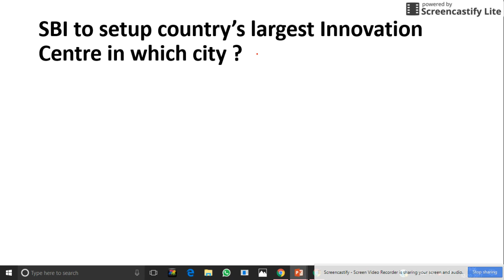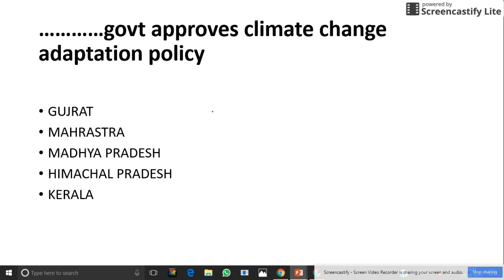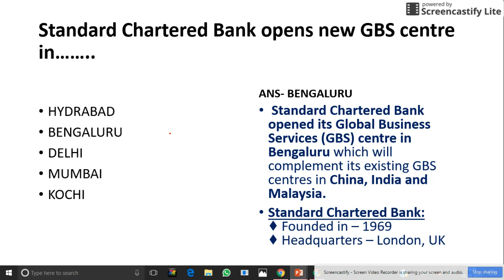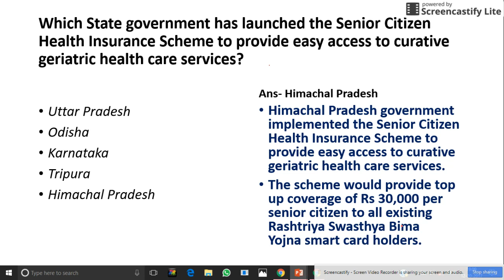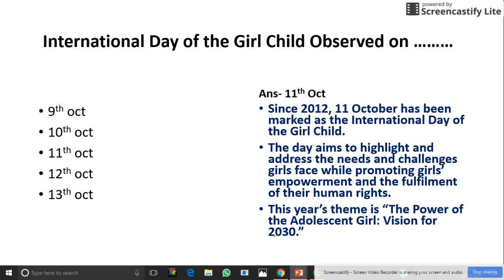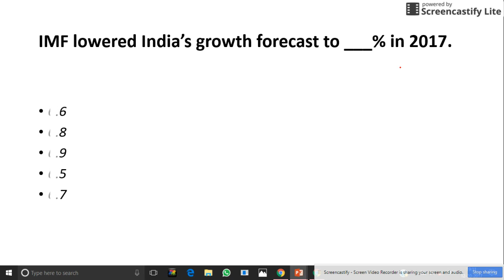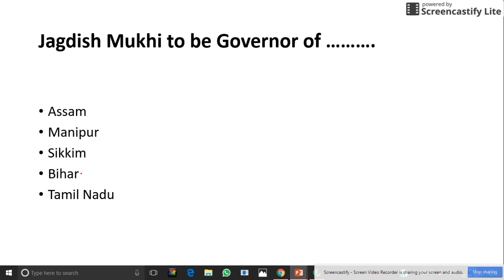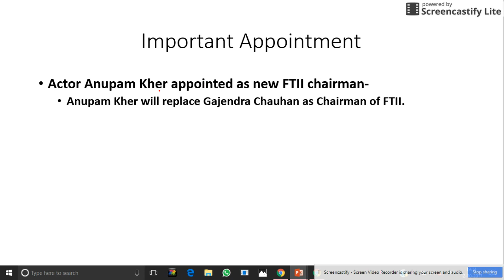DAILY CURRENT AFFAIRS – 12th October2017 for RRB & IBPS PO MAIN EXAM BASED ON THE HINDU , PIB,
DAILY CURRENT AFFAIRS- 12th  October  2017 BASED ON THE HINDU, PRESS Information BUREAU, TIMES OF INDIA, INDIAN EXPRESS, ECONOMICS OUTLOOKS. Boost current affairs on daily basis for various upcoming examination such as IB, RRB, IBPS, SSC, RBI, UPSC.